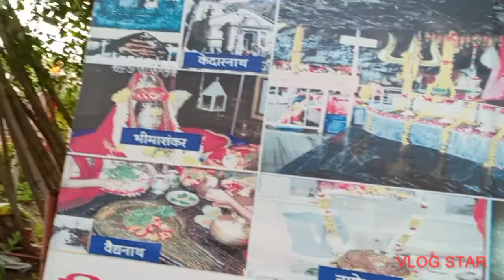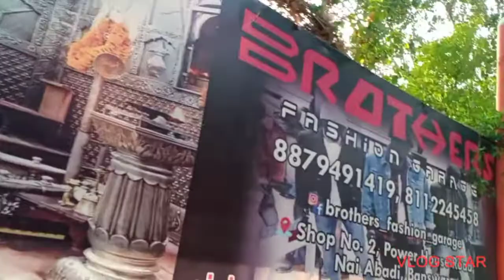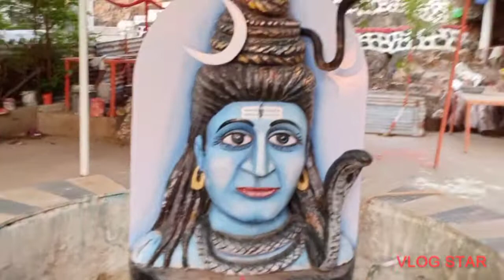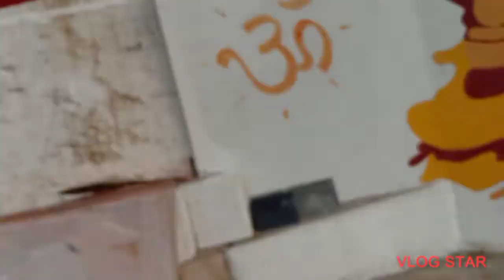My First Vlog साक्षात शिव जी के दर्शन Temple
Hello Friends,
In this channel we will show you nature beautiful places and family fun.
We will also show you different types of easy and healthy vegetarian food recipes.